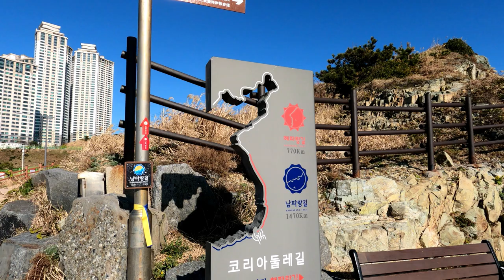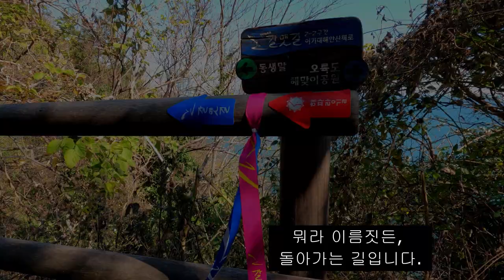[갈맷길2코스] 오륙도~이기대~동생말 해안산책로